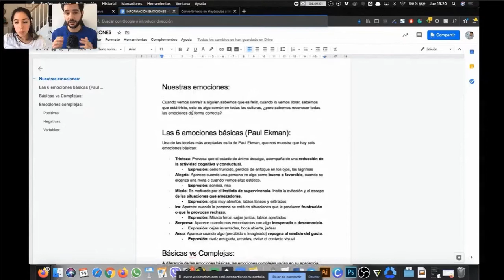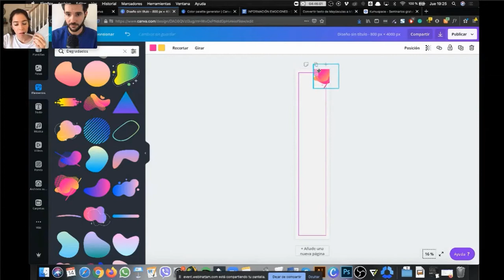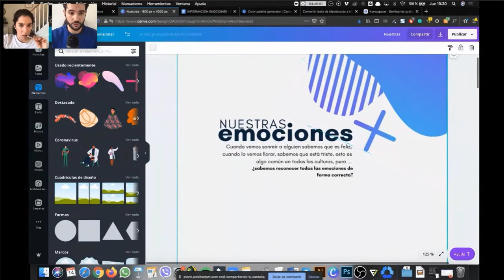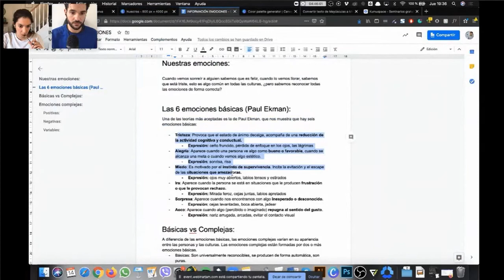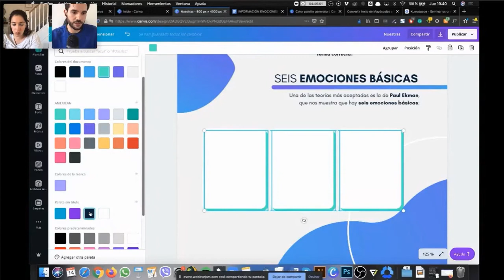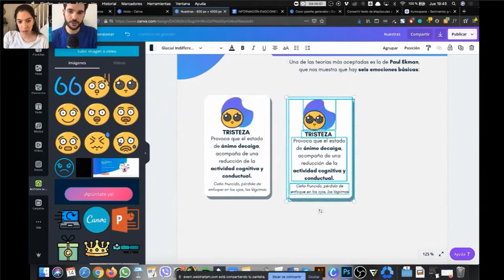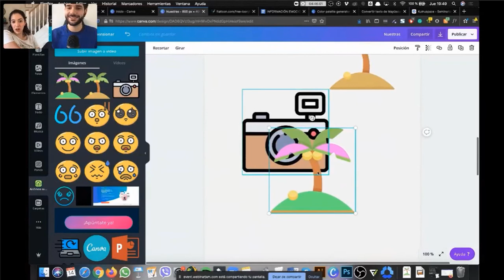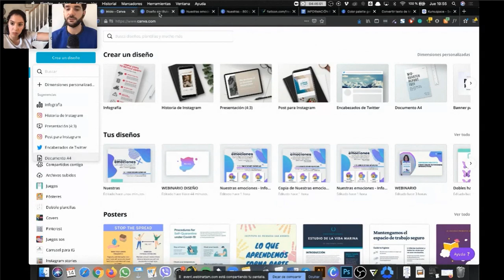B2 - tutorial CANVA - kumuspace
¿Cómo realizar una infografía con Canva? Cristian Andrades de KUMUBOX enseña su arte y el manejo de CANVA.